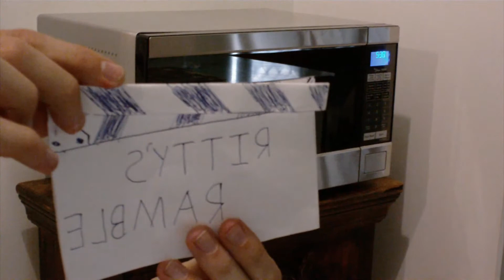Ritty's Ramble Season 02 Episode 05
Ritty Rambles about his new Panasonic Microwave